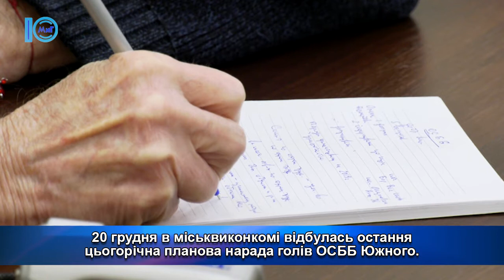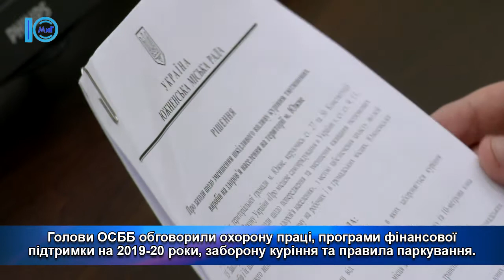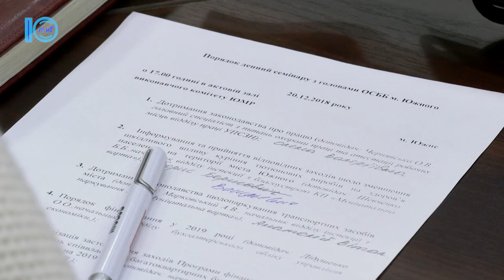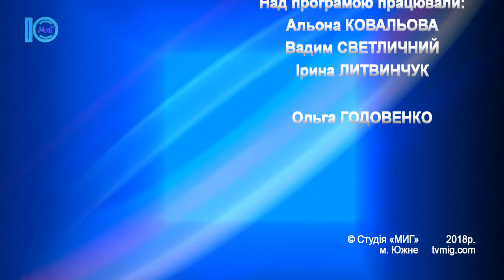Голови ОСББ Южного вп’яте зібрались на нараду. Об’єктив. 22.12.2018